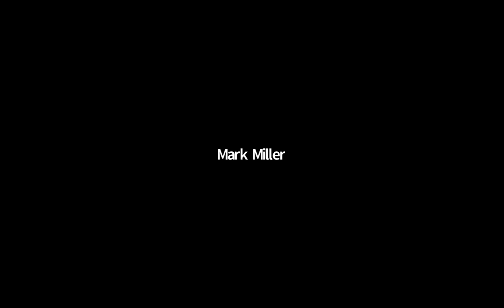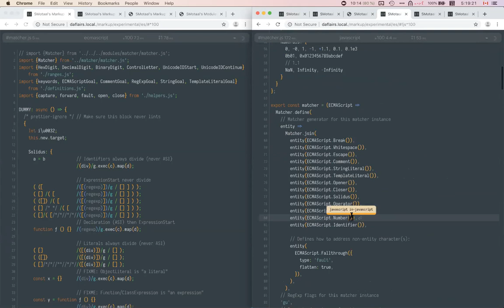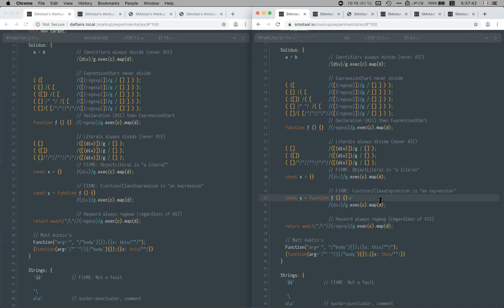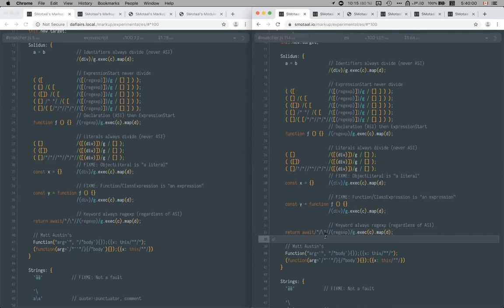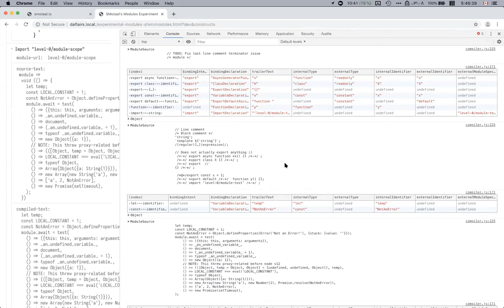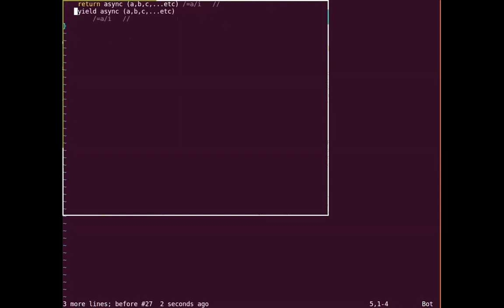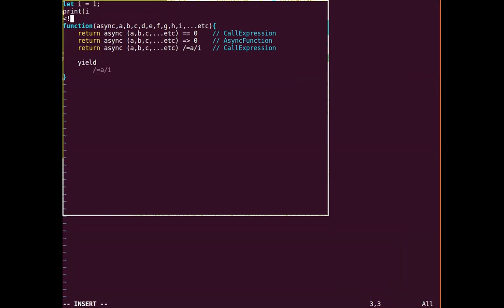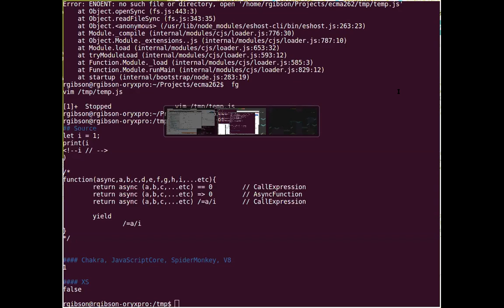SES-mtg: Node SES community resistance. Safe cheap JS parsing